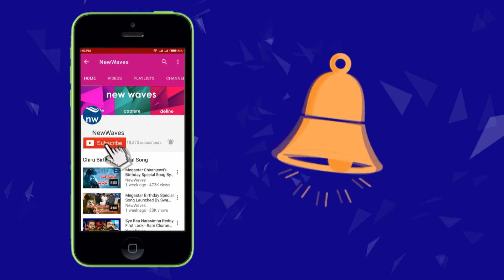జనసేన అంటే టీడీపీకి భయం Pawan Kalyan Fires on TDP for Removing 21 Lakhs Voter IDs | New Waves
జనసేన అంటే టీడీపీకి భయం janasena chief pawan kalyan fires on telugu desam party for removing 21 lakhs voters list